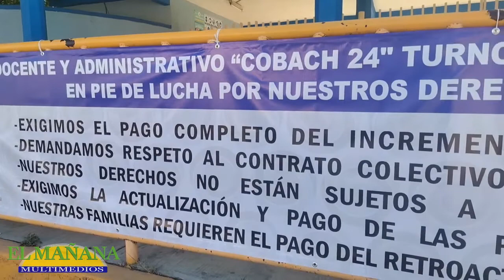Exigen recursos del incremento salarial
Trabajadores de Colegio de Bachilleres (Cobach) exigen un retroactivo de un incremento salarial que fue otorgado desde febrero, que no han recibido; afirman que son más de 1,660 los afectados en todo el estado.